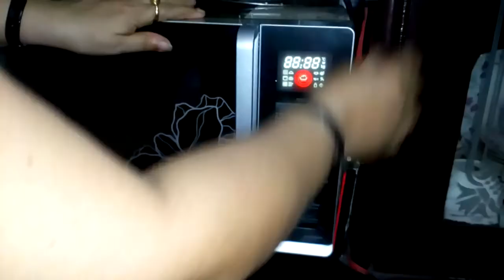स्वादिष्ट दही वाले करेले बनाने की विधि | Dahi Wala Karela Sabzi | Bitter Gourd Yogurt Vegetable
स्वादिष्ट दही वाले करेले बनाने की विधि | Dahi Wala Karela Sabzi | Bitter Gourd Yogurt Vegetable by Kanchan Arora